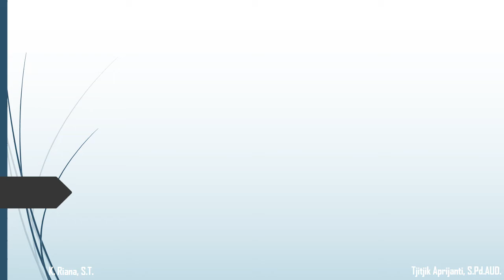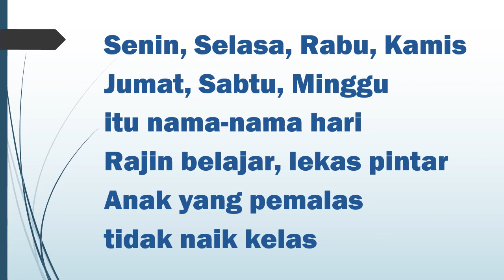lagu nama hari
Senin, Selasa, Rabu, Kamis,
Jumat, Sabtu, Minggu itu nama-nama hari
Rajin belajar lekas pintar
Anak yang pemalas tidak naik kelas